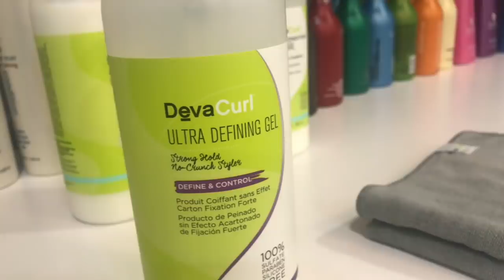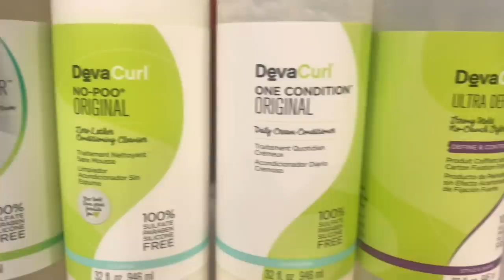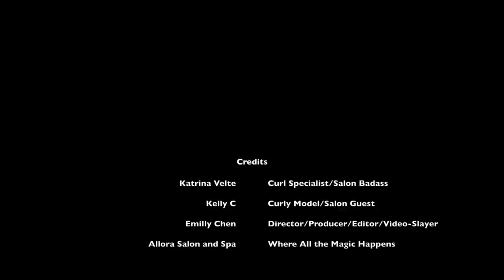Step By Step Curly Hair Styling With DevaCurl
Curl expert Katrina Velte demonstrates curly hairstyling at Allora Salon and Spa